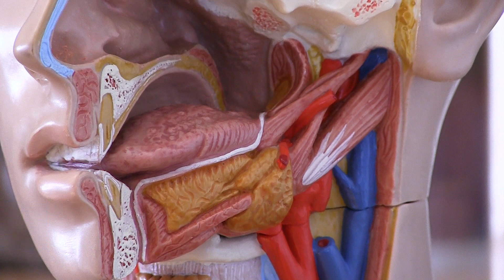PROMO - Ana Ilijevski